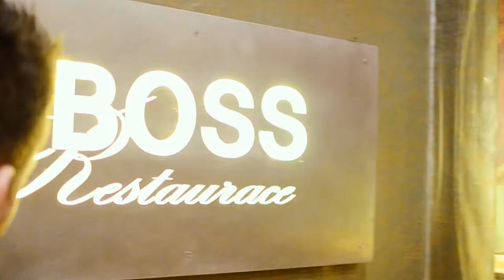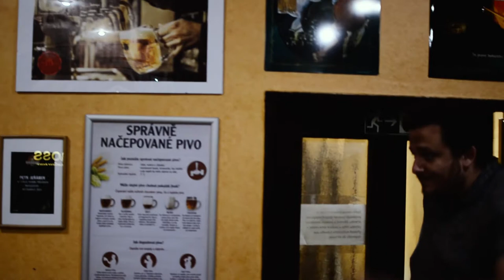Pilsner Urquell tapster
Hi. My name is Petr Jeřábek and here is my short video about my work as a tapster ;)